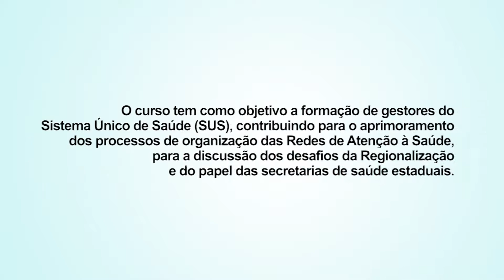Micropoliticas da saude e gestao unidade III